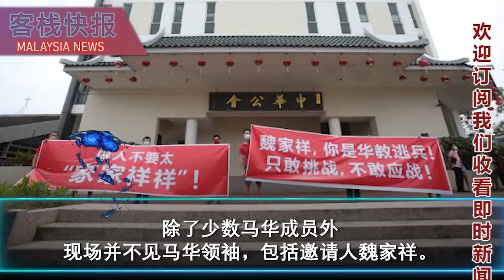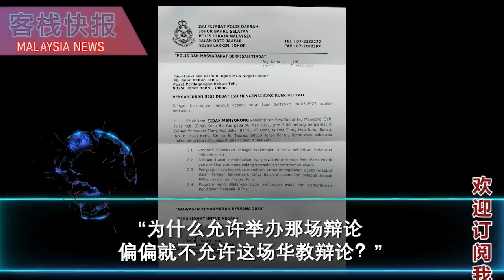魏家祥临阵退缩了！！！😱😱😱🤣🤣🤣 张念群调侃对方演技足以拿下最佳编剧、最佳导演、最佳男演员三大奖项。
马华总会长拿督斯里魏家祥邀请林冠英与张念群的辩论就在今天展开，
无论如何，林冠英和魏家祥同时“缺席”，
两人皆没有来到辩论现场，只有张念群按时赴约。